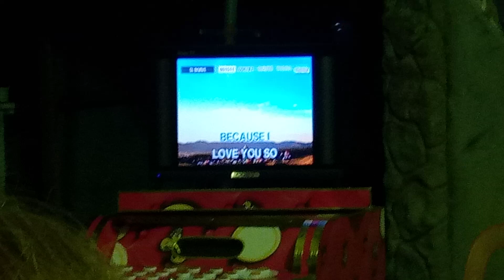platinum karaoke reyna 3c score 86